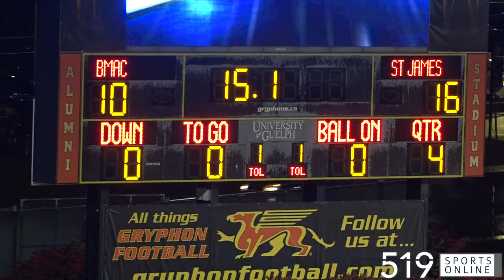The final minute between Bishop Macdonell and St. James in D10 football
An exciting finish on Thursday October 5th between the Lions and Celtics at Alumni Stadium.

St. James is up 16-10. Bishop Mac has the ball driving for the winning TD. Here's the final few plays of the game.